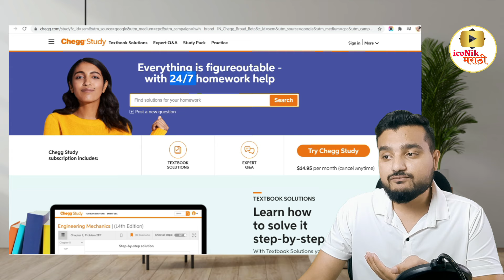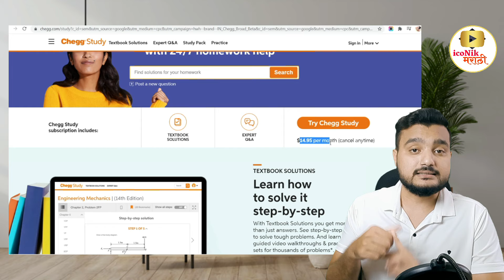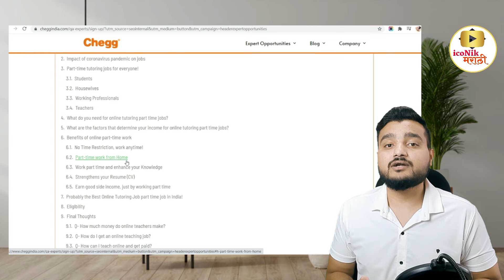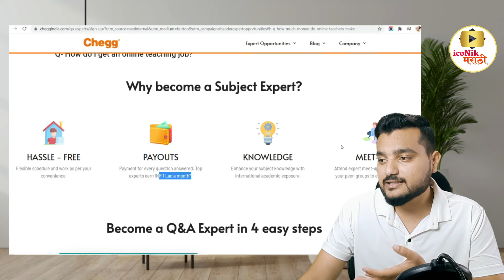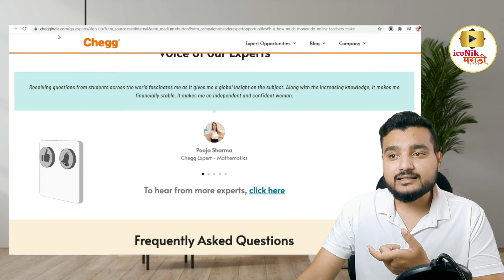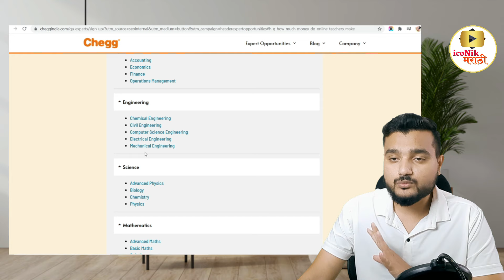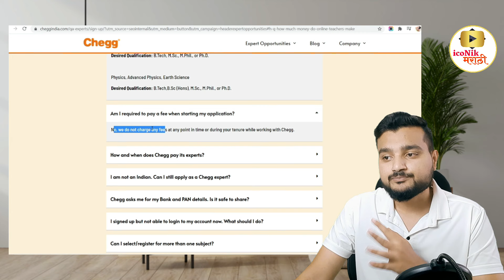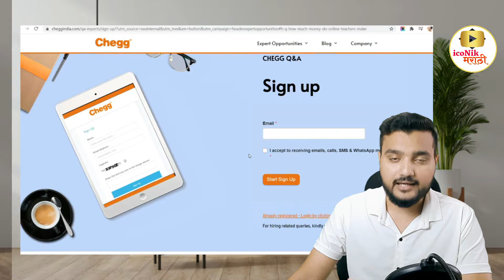कमवा ₹1500/रोज 🎯 PART TIME WORK FROM MOBILE | Part Time Online Job | Best Work From Home in Marathi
घरबसल्या कमवा ₹1500/रोज 🎯 PART TIME WORK FROM MOBILE | Part Time Online Job | Best Work From Home in Marathi

Hi Friends in this video you will get information about work from home for students as well as work from home for ladies 202 this is no investment work from home jobs for freshers 2021. become a subject answer question and earn money from home.

part time online job
part time work from mobile
work from mobile Marathi
mobile app work from home Marathi
earn money from home in marathi
part-time online earning in Marathi
mobile app earning money
part time income in marathi
side income ideas in marathi
work from home for ladies 2021
work from home jobs for freshers 2021
best work from home in marathi
latest work from home job in marathi
latest work from home job in Maharashtra
work from home jobs marathi 2021
work from home job in marathi 2021
latest work from home job in marathi 2021